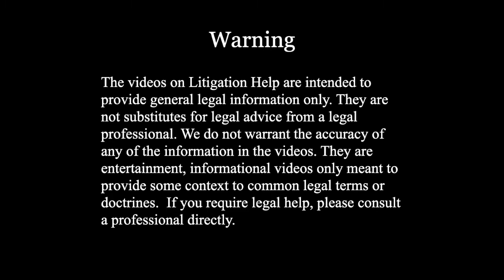Does a Mediator have to be a Lawyer?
A mediator does not have to be a lawyer!  Family mediator Laura Tarcea and family lawyer/mediator Eva DiGiammarino provide some tips on how to choose mediators for your matter.

Speakers
Laura Tarcea and Eva DiGiammarino
familymediationgroup.ca